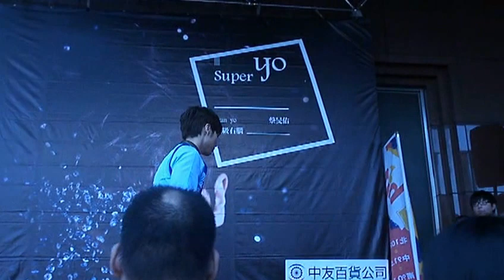蔡旻佑~超級右腦簽唱會--(中友2012.09.30) -誰知道